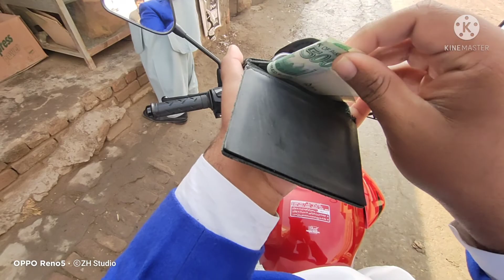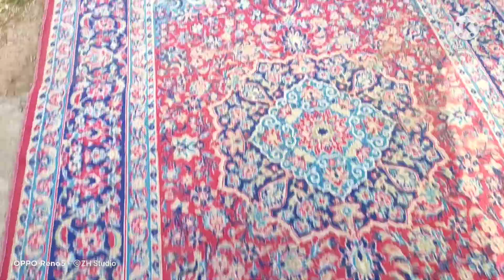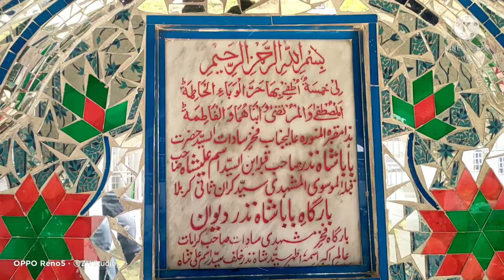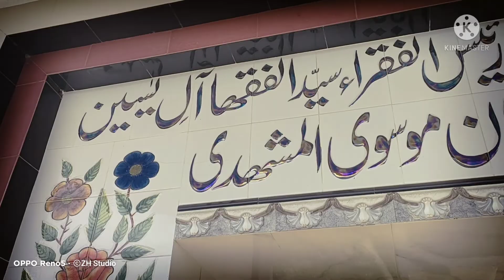BABA NAZAR SHAH DEWAN AND BABA SHAH HISAAK DARBAR VISIT TRIP PART 1 motovlog 4